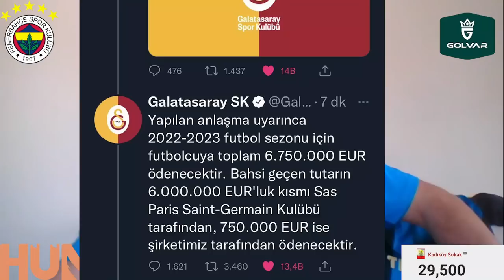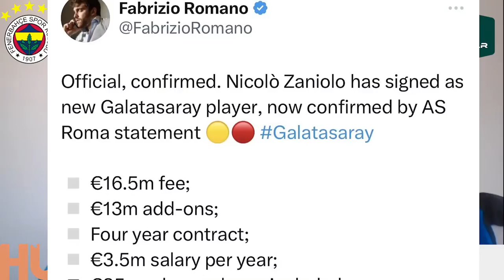SONDAKİKA Roberto Firmino, %99 Fenerbahçe'de! İşte Detaylar ve Transfer Ücreti!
Fenerbahçe, Roberto Firmino, Moussa Dembele, Jorge Jesus, Samet Akaydın, Joshua King, Jayden Oosterwolde,
Ezgjan Alioski, Serdar Aziz, galatasaray, icardi, Avrupa Ligi, Juventus, Sevilla, Burak Yılmaz, İstanbulspor,
Ankaragücü, Giresunspor, Serhat Akın, Trabzonspor, Bjelica, Zaniolo, Nevzat Dindar, Ali Koç, Rogon,
Giovanni Simeone, Batshuayi, Valencia,